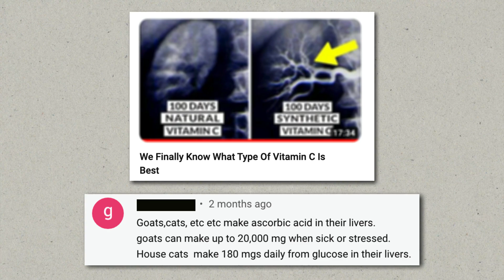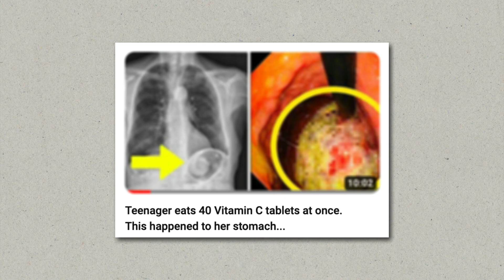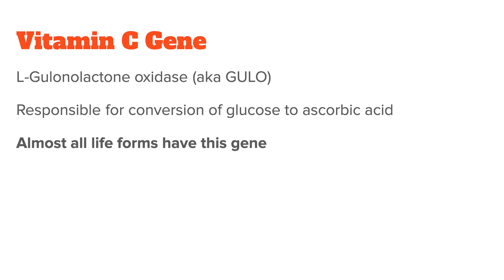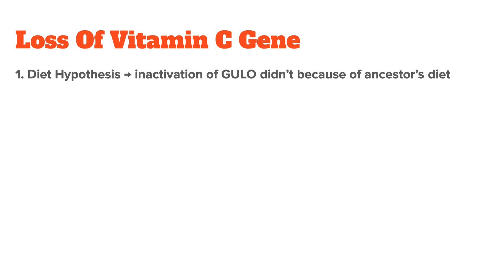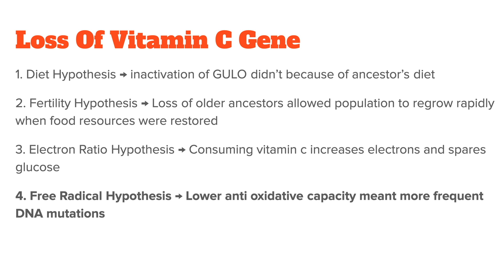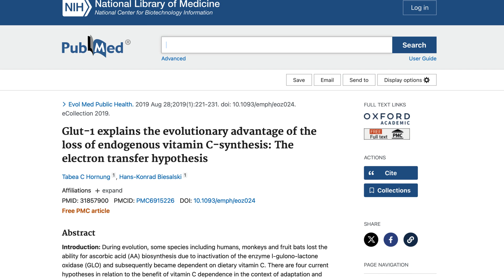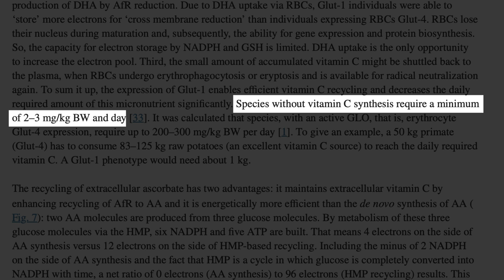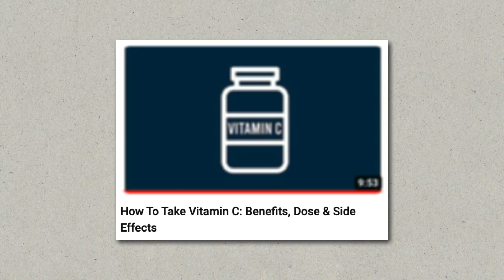Do Humans Need More Vitamin C Because We Can't Make It?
Vitamin C superposing is fairly popular online. One of the main arguments in favor of high dose supplements is that humans have lost the gene to synthesize vitamin c and animals that still have this gene often make tens of thousands of milligrams per day, which is way more than the current RDI. So is this true and is it really an argument for superdosing? Let’ see.

- Timestamps -
00:00 Introduction
00:36 How Much Vitamin C Animals Make
02:31 The Vitamin C Gene (GULO)
03:32 Why Humans Lost The Vitamin C Gene
04:57 GLUT 1 Is Key To Vitamin C Efficiency
06:14 Do You Need To Superdose Vitamin C?